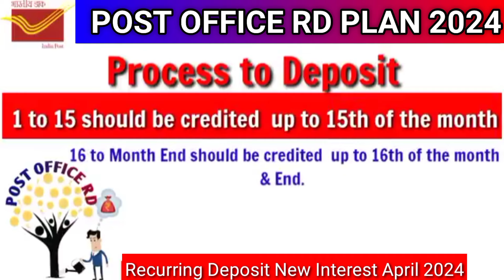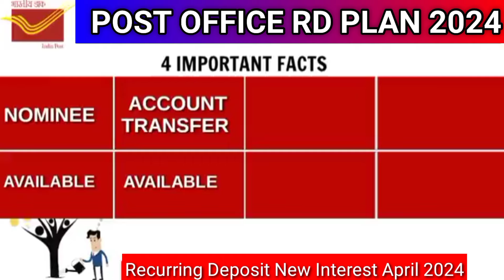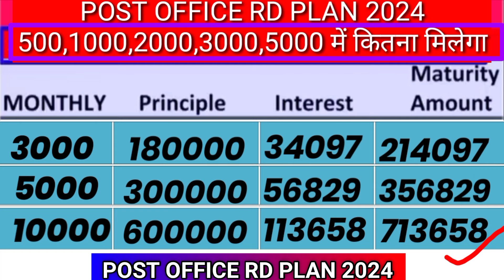Post Office RD Plan की पूरी जानकारी | Recurring Deposit Scheme New Interest Rate 1April 2024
Post Office RD Plan की पूरी जानकारी | Recurring Deposit Scheme interest Rate & Account Open Process
Post Office RD Plan - Interest Rates & Account Open Process

नमस्ते  दोस्तों आज की वीडियो में पोस्ट ऑफिस की RD डिपाजिट के बारे में बात करेंगे।
(1) - who can open
(2) - documents kya lagega
(3)- kitne rupye se deposit start kar sakte hain.
(4)- 2024 me post office ki fixed deposit ki interest kya rahegi.
(5)- 1 lakh ke jama me kitna rupaya milega.

post office fixed deposit interest rate 2024
post office rd account ko open karne ke process janaege aur post office rd calculator ke baare me janage।
post office rd new interest rate 2024
post office rd plan 2024 hindi post office recurring deposit interest rates 2024 rd calculator
post office rd calculator 2024

how to get rebate in post office rd 2024

post office rd plan 2024
post office rd ki jankari
post office rd calculator
recurring deposit in post office
post office rd form fill up
post office rd online kaise jama kare
new interest rates on post office scheme 2024
amit three mountain
post office fd interest rates 2024
nsc post office
postal life insurance plans
postal life insurance policy
postal life insurance
postal life insurance calculator
postal life insurance bonus
post office rural postal life insurance
rural postal life insurance
pli rural postal life insurance
postal life insurance in hindi
post office postal life insurance
amit three mountain
postal life insurance full detail in hindi
what is pli
डाक जीवन बिमा
postal life insurance pli
pli post
postal life insurance online
post office pli scheme
rpli policy
pli post office
pli india post
pli online
post office insurance policy
pli santosh plan
rpli scheme
rpli
postal life insurance plan details
pli scheme
pli
post office new plan 2024
pmjjby scheme details
post office new update 2024
pmjjby
pmsby
post office new update
ippb new update
ippb virtual debit card charges,
ippb new update 2024
posb atm charges
post office savings account
post office sms charges
annual maintenance charges on post office
post office account new charges
new update post office
amit three mountain
Post Office Rs. 912 New Plan 2024
report panda
big jankari
post office latest interest rate from APRIL 2024
latest interest rates in post office april 2024
nsc post office
post office fd interest april 2024
changes from april
1 अप्रैल से बदलेंगे नियम
current fd rates in post office
post office latest scheme
latest post office interest rate 2024
latest rate of interest in post office
 current rate of interest on nsc
rd
small saving scheme
small saving interest rate 2024
senior citizen saving scheme
scss post office scheme
scss
rg tv kannada
rd rate
rd
ppf interest rate 2024
post office time deposit scheme
post office rd scheme kya hai
post office rd plan details
post office ppf scheme
post office mis interest rate